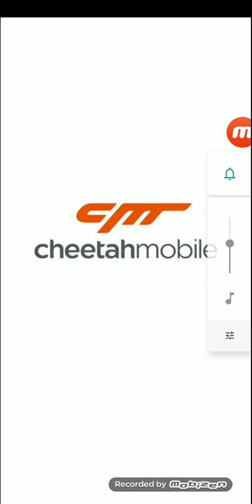Încercăm PRIMELE 8 LEVELE care au EXISTAT în Rolling Sky! (partea 2)